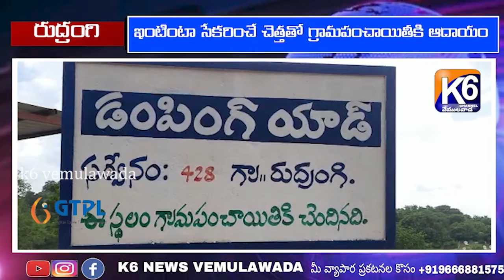రుద్రంగి లో ఇంటింటా చెత్త సేకరణ స్పెషల్ డ్రైవ్ ll K6 NEWS VEMULAWADA